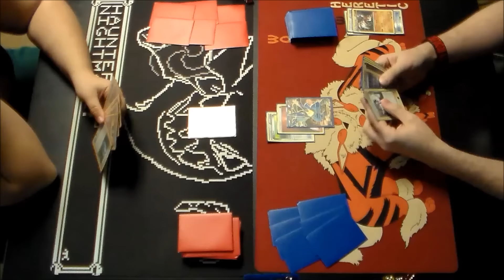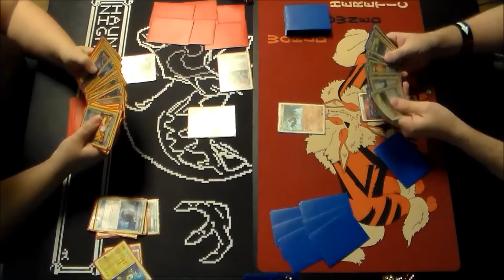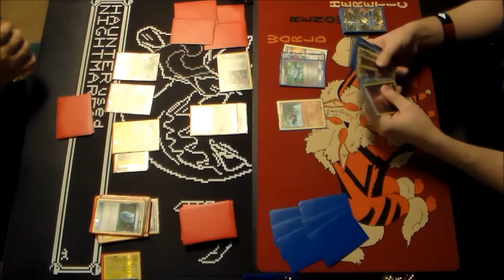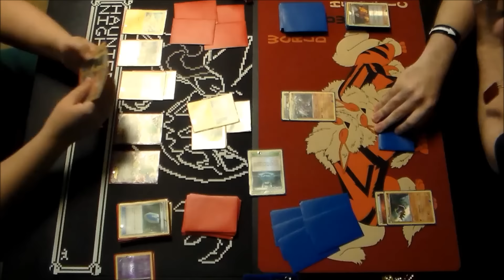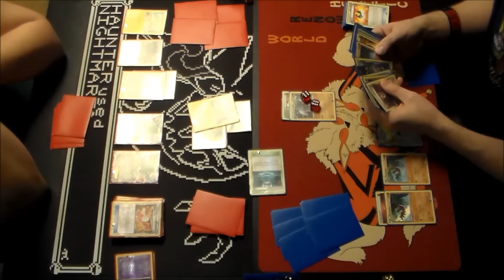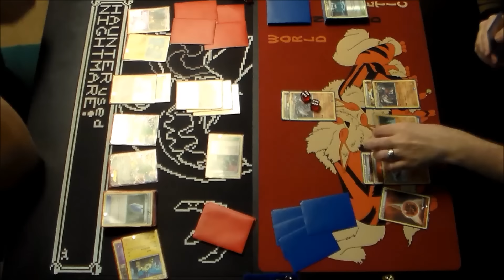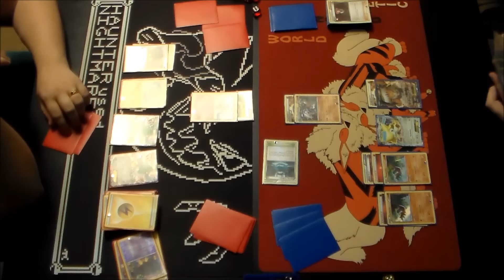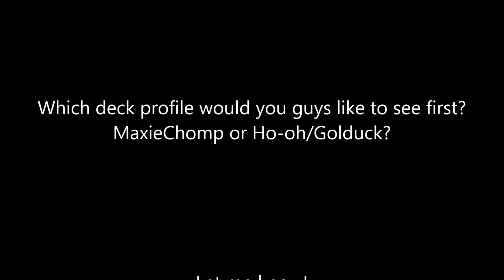Heretic (Garchomp / Maxie's) vs Mari (Night March / Eelektrik) - Expanded BREAKpoint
Today we bust out some new BREAKpoint cards as I pilot my MaxieChomp deck while Mari plays my Night March / Eelektrik variant!  Enjoy!